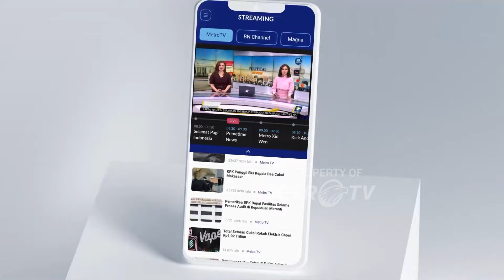Kebakaran Toko & Bank Swasta di Pasuruan Dok.2008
MetroTV, dokumentasi klasik tentang terbakarnya Toko & Bank Swasta di Pasuruan pada 2008.